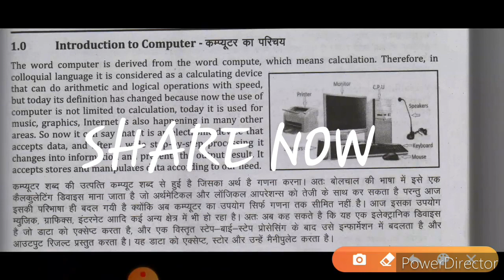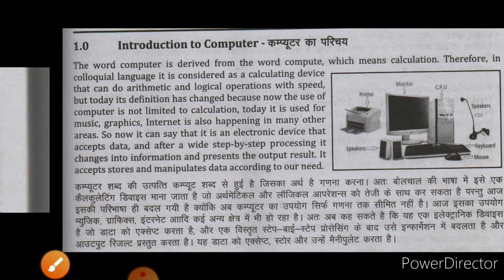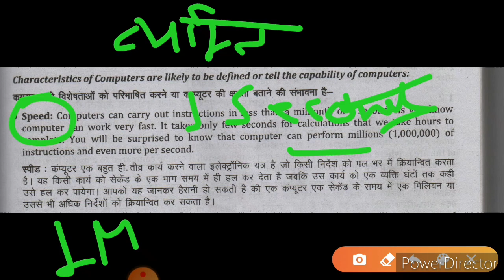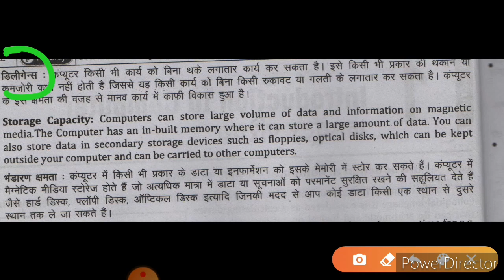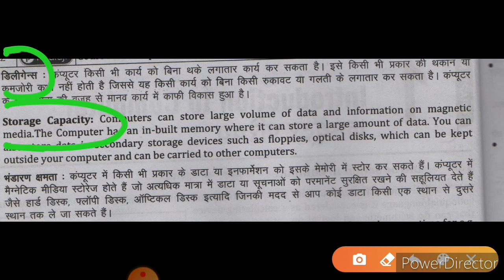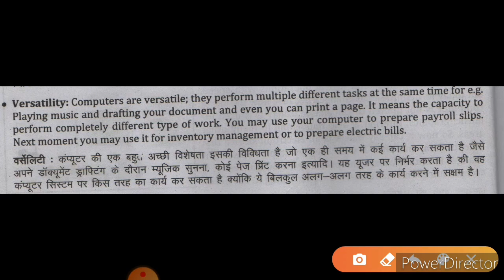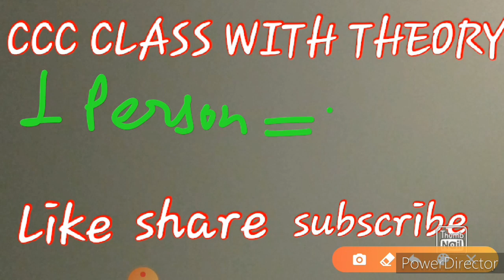INTRODUCTION OF COMPUTER || CCC ONLINE CLASS || PART 1 || घर बैठे करें CCC की तैयारी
CCC ONLINE CLASSES START HERE